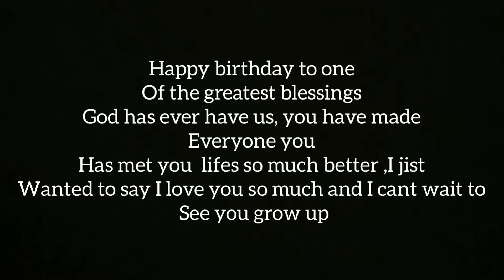Read the comment before/Happy birthday day Baby Liam❤️